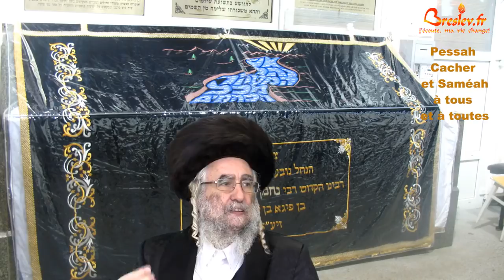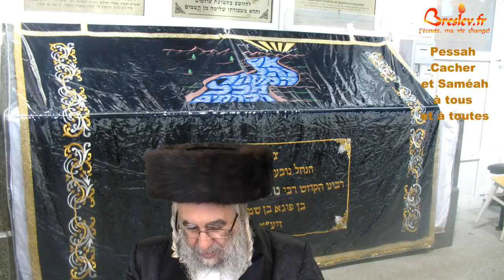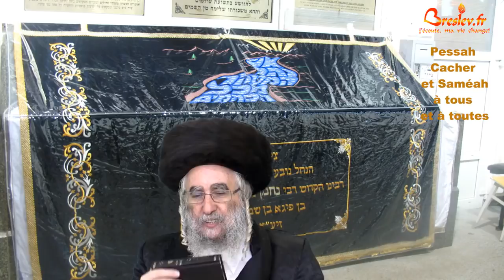La valeur inimaginable de chacun (04-04-018)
Les sages rapportent que lorsqu’un juif commet une bonne action, il crée un ange chargé de le défendre. A contrario, lorsqu’un juif agit mal, il crée un ange chargé de l’accuser. Après 120 ans, lorsque ce même individu se présente devant le tribunal céleste après,  une multitude d’anges accusateurs prennent la parole un à un afin de relater ses méfaits. Soudain, l’inattendu se produit : un ange défenseur s’avance, solitaire, et renverse la donne. Comment ? En citant cette fameuse loi que chaque économiste moyen connaît. Celle de l’offre et de la demande. Quel rapport, me direz-vous ? C’est bien simple. Plus une chose est rare, c’est-à-dire plus l’offre est en berne, plus elle est demandée et donc plus elle a de la valeur.

La multiplication du mensonge dans le monde crée la rareté des bonnes actions. De nos jours, face à ce monde qui frôle la folie, une bonne action arbore une valeur inestimable. Un juif qui récite un tikoun aklali ou un tehilim dans le métro, c’est extraordinaire. Les anges nichés dans le ciel l’observent et le congratulent.

Le mensonge met en valeur et en lumière nos Mitsvot, nos maassim tovim (bonnes actions), nos bonnes pensées. Il travaille pour nous, sans qu’on fournisse le moindre effort.

N’ayons pas honte de nos bonnes actions, fussent-elles de quantité réduite. Leur valeur n’est pas à évoluer en fonction de ce qu’elles sont, mais en fonction de ce qu’elles signifient dans un contexte tel que le notre.